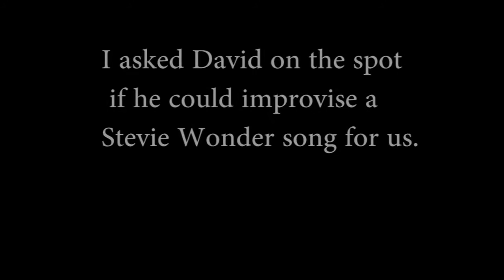Nicholas Alexander show- featuring David King. Hollywood CA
The last man to hop on the bus during the first ever Hollywood shoot in The All Night Diner!  make sure to tip this awesome guy when you see him on the Hollywood walk of fame. aka Hollywood blvd.

David King, survived some serious injuries from a recent car accident.  to rehabilitate, and pursue his passion with music, he drove from Michigan to California. not to mention his car was seen by a few mechanics who said it shouldn't leave town.  but here he is, doin' it!